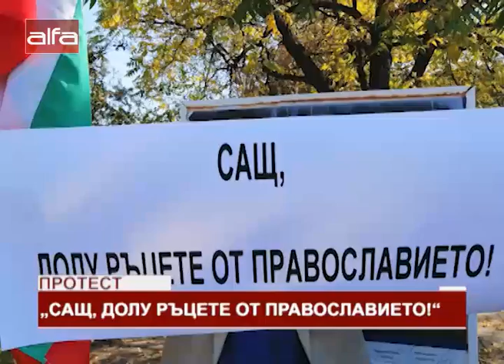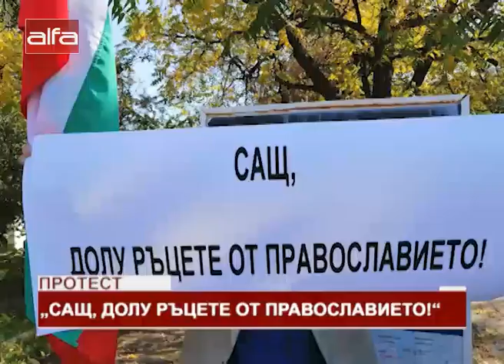Протест. "САЩ, долу ръцете от православието!" /20.10.2019 г./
Граждани се събраха пред американското посолство в София на протест под наслов: "САЩ, долу ръцете от православието". Те заявиха, че има достатъчно данни, че САЩ грубо се намесват в църковните дела и именно те стоят в основата на разкола в Украйна